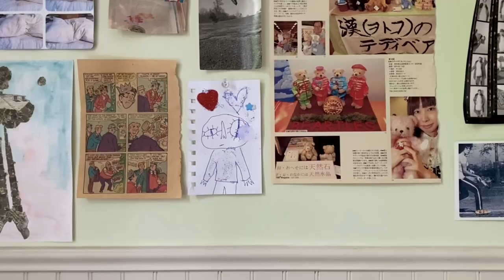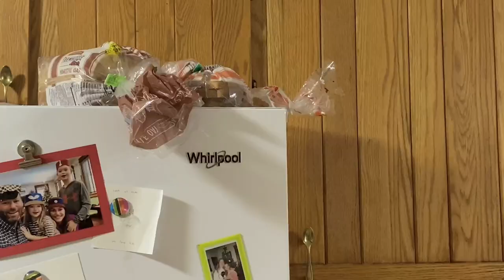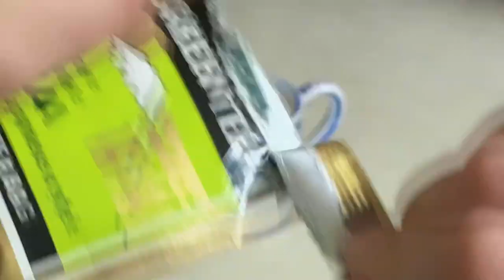friend - a short film by zoe jane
An imaginary friend moves along.

A special than you to:

Laura, Henry, and Johnny Friesner, Ethan Garstka, and Kinsey McClelland for assisting me in my first movie with actors!